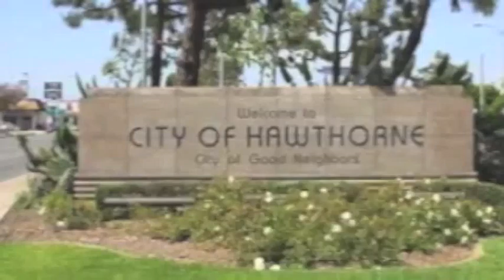Hawthorne Carpet Stretch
Hawthorne Creative Carpet Repair is here to help you with your bumpy carpet.  Carpet bumps, ripples, waves and shadows are caused by many things but only have one solution: carpet stretching.

Give us a call and we'll make an appointment that fits best into your schedule.   We even have weekend and evening hours available for your convenience.

We'll arrive on time, review your carpet and discuss your repair options with you.  If you like what you hear, we'll get to work right away and soon your carpet will be smooth and flat as it should be.

Best of all, our work is covered by the best guarantee in the business.  We promise you'll need to replace your carpet because it is thoroughly worn out before you have a problem with the work we do for you.

So, don't let a little ripple turn into a major tripping hazard!  Give us a call today!